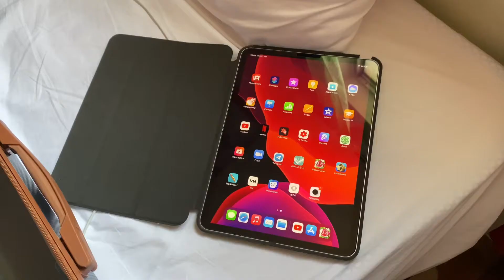جهزوا معاي الشنطة | pack my bag with me